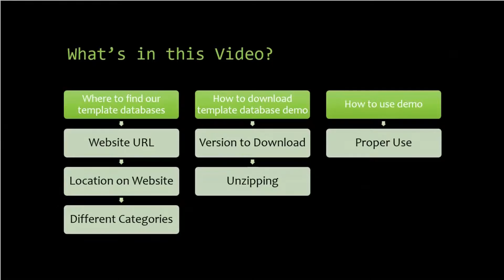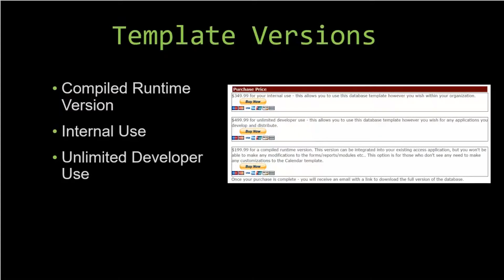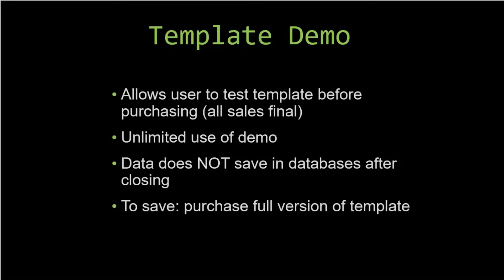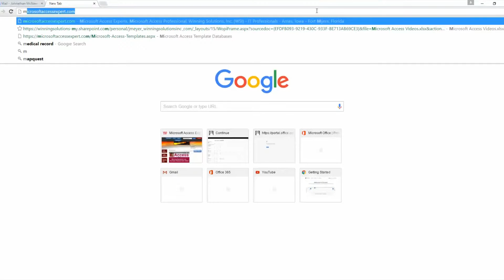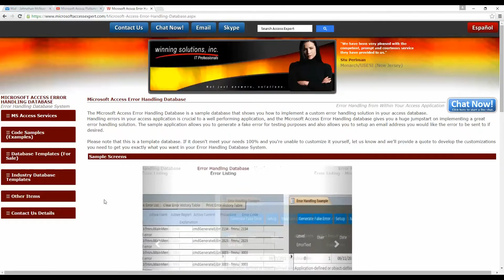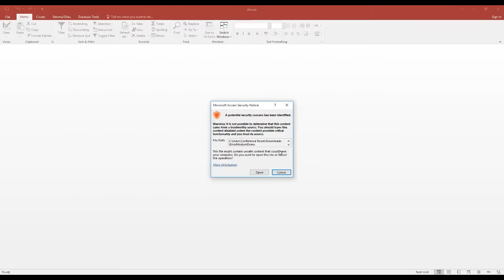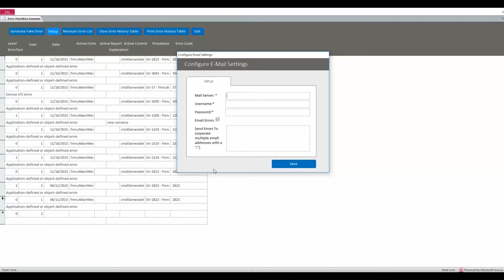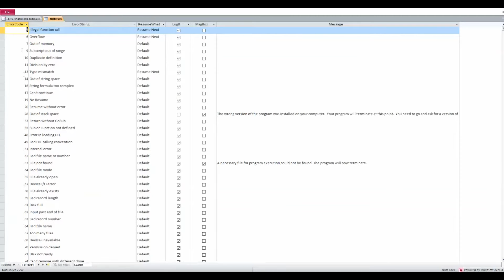Microsoft Access Error Handling Database Template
836 N. 2nd Street
Ames, Iowa 50010

BTC 3FNbZTZcGtZhXuijcsoV4JrZv2E74aLBwc
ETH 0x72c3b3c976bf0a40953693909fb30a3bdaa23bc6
LTC MUnUgvzRquK8GqmbMKDjbuwxDX6LgRAjts